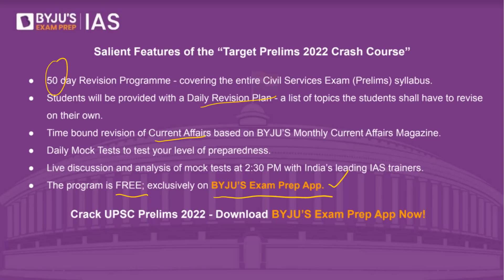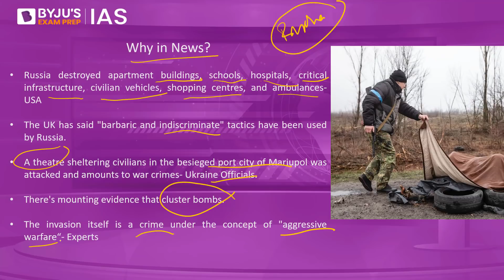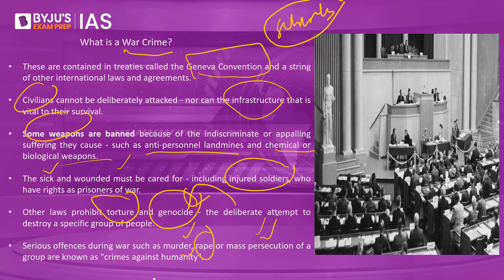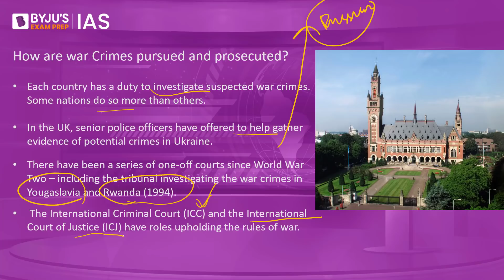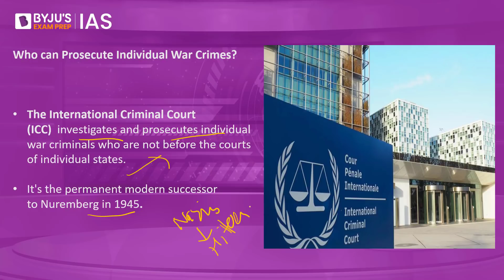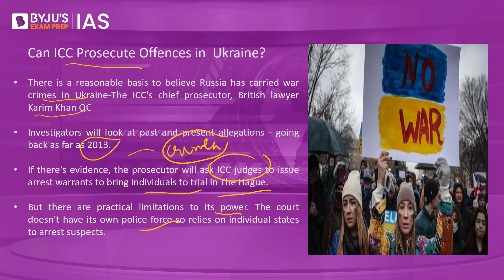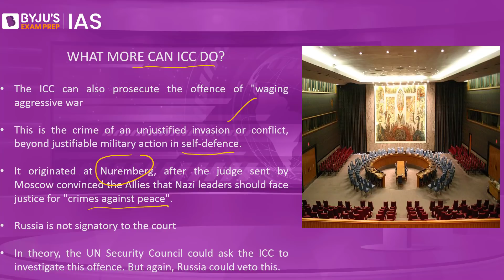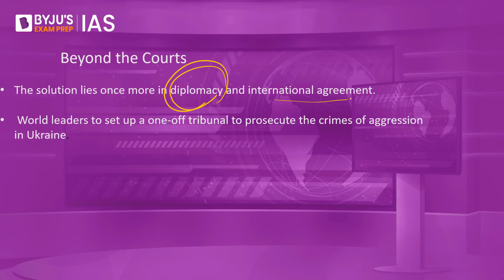What Is A War Crime? Can Putin Be Prosecuted?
Russia has been accused of war crimes in Ukraine and demands have been raised that Russia should be prosecuted in the International Court of Justice and individual officials should be tried in the International Criminal Court. Treaties like Geneva Conventions are being cited to allege war crimes and also tribunals like Nuremberg are being used as a precedent.

In this short and crisp analysis, we bring to you important facts and analysis about War Crimes, how is it defined and what constitutes a war crime, war crimes allegedly committed during the Russia-Ukraine War and related international laws and treaties.

To help you crack the UPSC Prelims 2022, BYJU'S Exam Prep IAS presents the 'Target Prelims 2022 Crash Course'. All you need to do is download the BYJU'S Exam Prep App and start learning.

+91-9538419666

Happy Learning!